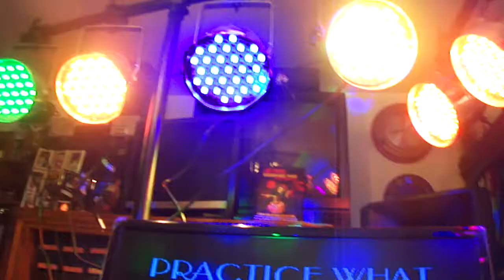PRACTICE WHAT YOU PREACH